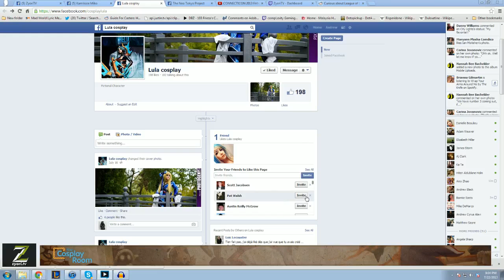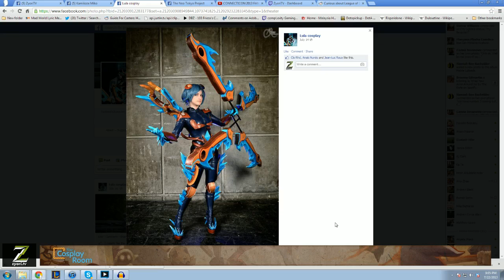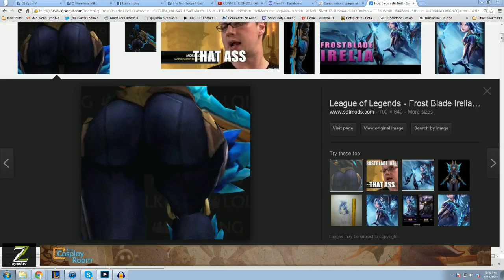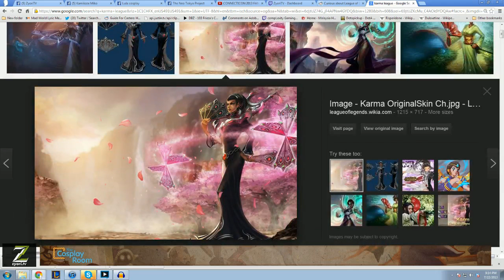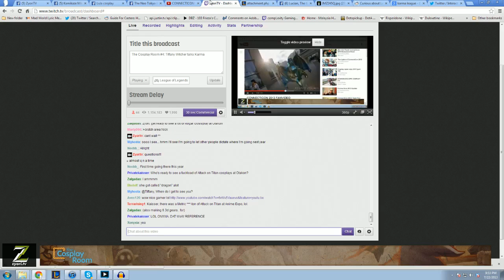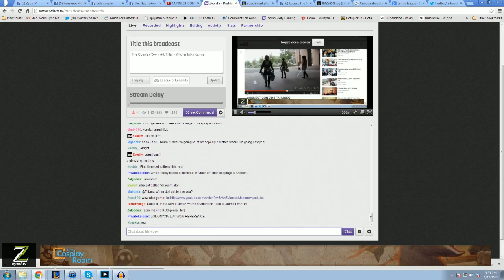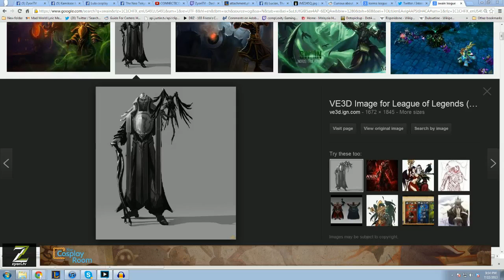The Cosplay Room #4: Tiffany Witcher on Crossplay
Guest Tiffany Witcher joins us for episode 4 to talk about an array of topics, including: crossplay, the struggles of cosplaying as an African American, and how she came be known as 'the karma'